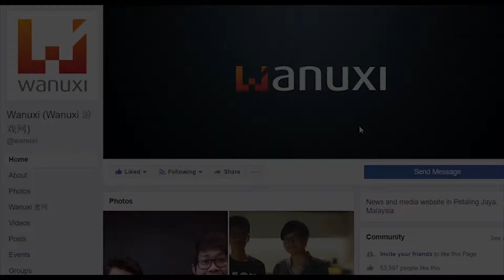World of Warcraft: Battle for Azeroth制作人专访 || Wanuxi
小编非常荣幸能够被邀请到美国Blizzard总部，和专访了《World of Warcraft: Battle for Azeroth》制作人Matt和Patrick。他们还透露了不少最新游戏情报，说到Island Expedition为什么只限至3人游玩，而不是4至5人组队呢！想知道更多的记得观看哦！